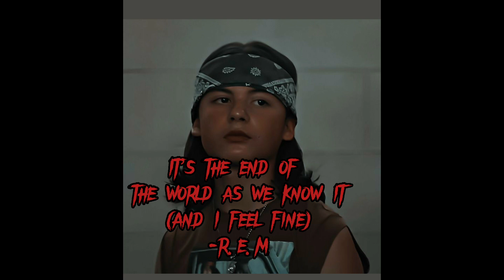The Black Phone- a playlist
I tried to use songs not many other black phone playlists were using uhhhhh I dunno if that helped at all-
I own none of these songs, pictures or the black phone